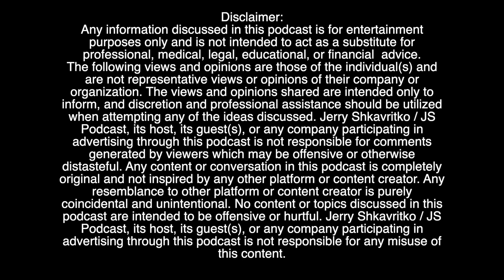046 Patrick Istefanidis - From Military to Entrepreneurship: How Patrick Built Timeless Tapes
In this episode, we interview Patrick from Timeless Tapes, who shares his journey from studying entrepreneurship to launching his own business alongside his wife. Patrick opens up about his transition from the military to becoming a small business owner, discussing the challenges, lessons, and strategies that helped him build a successful company. If you’re thinking of starting your own business, transitioning from a corporate role, or looking for advice on entrepreneurship, this episode is for you!

Key Topics Discussed:

Patrick’s path from an entrepreneurship major to business owner
Insights on working with a spouse and maintaining balance
How military experience shaped his approach to business
Key strategies for new business owners